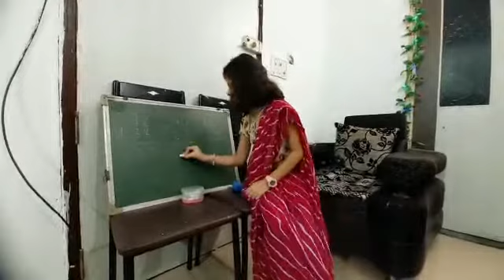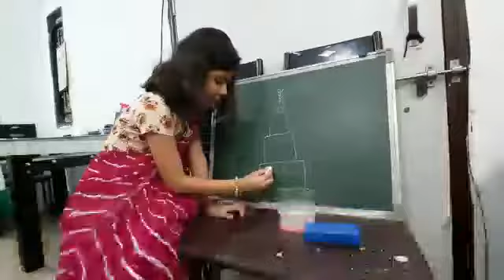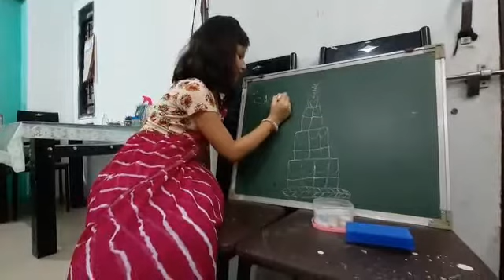We miss you (SCHOOL)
We miss those days
and teachers...,with#Indian kids# Misha & Dhyey vlogs